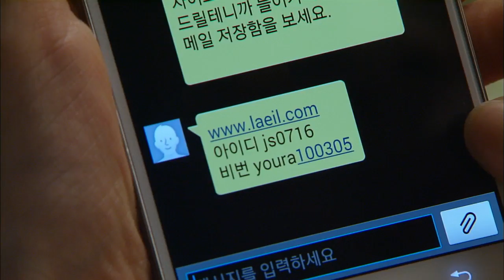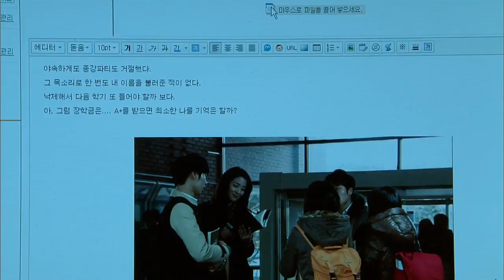[HOT] 사랑해서 남주나 41회 - "여신을 봤다!" 준성이 유라를 생각하며 써온 일기를 보게 된 유라 20140301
20140301사랑해서 남주나 41회

"여신을 봤다!" 준성이 유라를 본 첫 날부터 써온 일기를 보게 된 유라